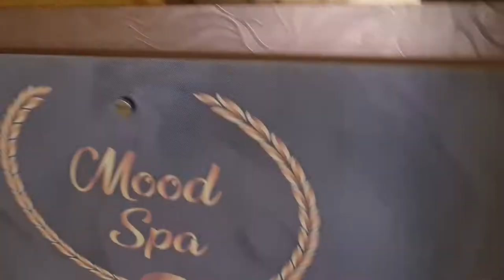SKAF Hotel - Al Jaddaf, Dubai UAE 28th May 2022